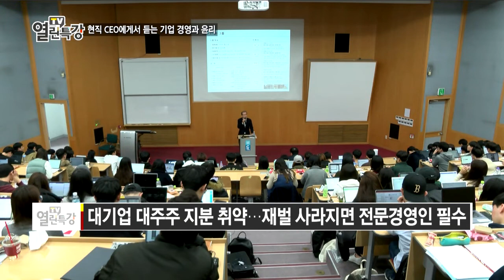[TV열린특강] 허인철 _ 오리온그룹 부회장